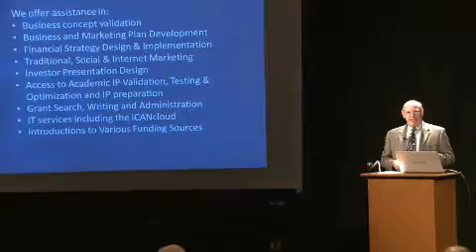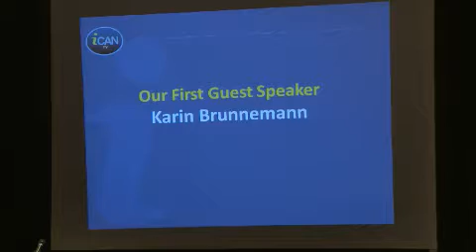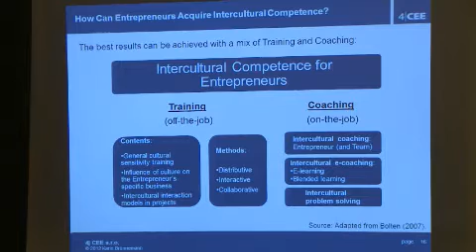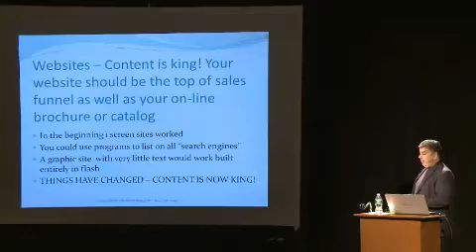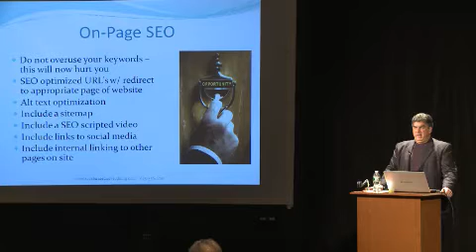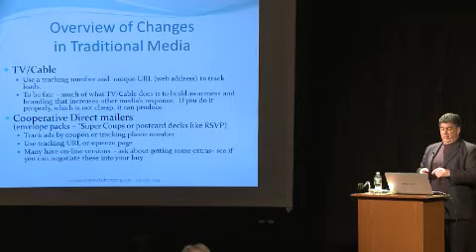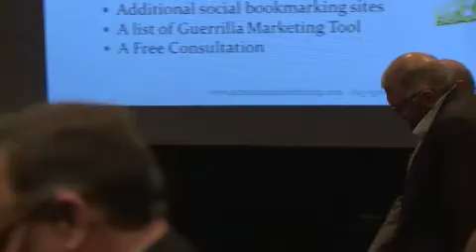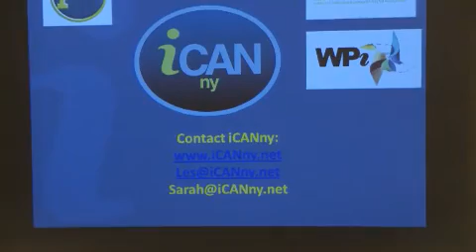EBF: 11/7/2012 Full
This is the 11/7/2012 HVCFI / iCANny Entrepreneur's Breakfast Forum.  This monthly business education event brings together an assortment of entrepreneurs, innovators, scientists, academics, professionals and investors to network and learn from each other.  Featured guest speakers from all over the world deliver presentations about their companies, business expertise, knowledge and experiences to educate, stimulate, inspire and inform both in-studio and online attendees.

Featured Speakers:

1. Karin Brünnemann, Managing Director of 4 CEE, presents "Intercultural Competence: The Key Qualification for Doing Business in the 21st Century"

2. Al Garlick, President of Accelerated Advertising, LLC, presents "Marketing Today: A Review of the Multitude of Changes That Directly Effect Your Marketing and Returns."